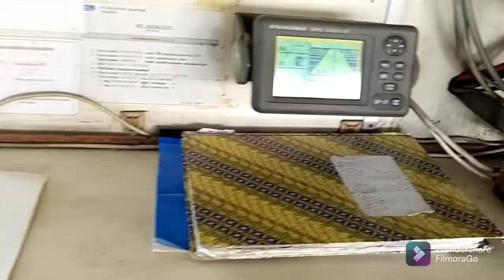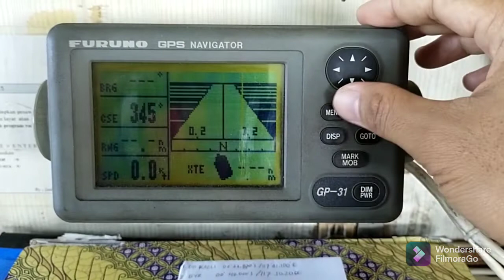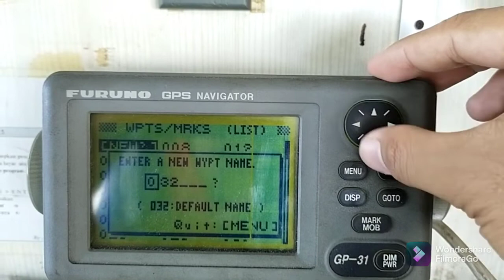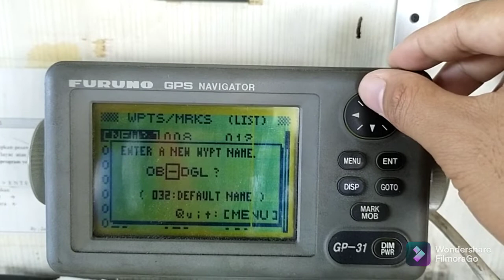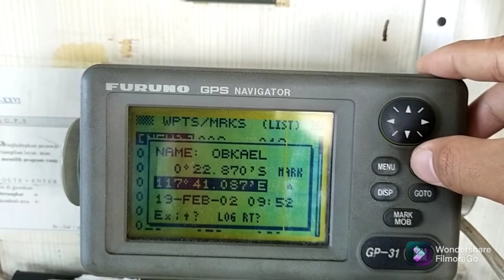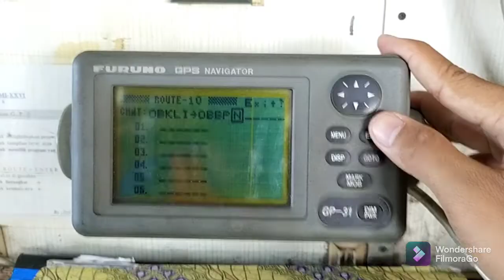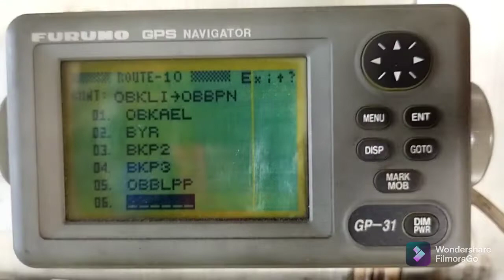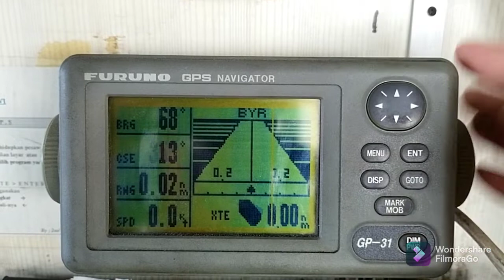Memasukan Waypoint ke GPS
Video ini saya buat karena permintaan dari salah satu teman saya, saya hanya membantu bukan menggurui... Barangkali ada yang kurang berkenan saya mohon maaf.. Semoga bermanfaat.. Thank You
Salam Pelaut 👮‍♂️